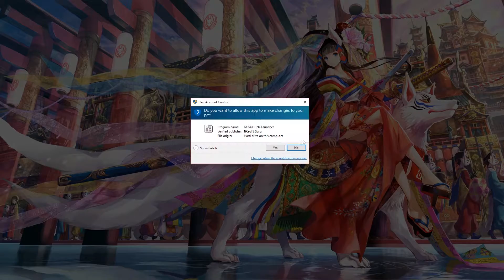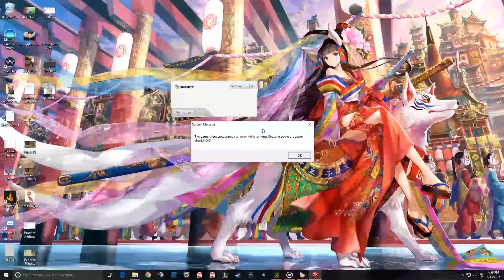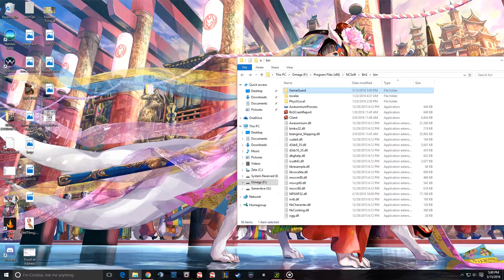Blade and Soul Game Guard 4049 Fix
BnS NA/EU users have been experiencing FPS stuttering and performance hit in early March when NCSoft decided to update their game. This hit specifically affects Windows 8 and 10 users. The culprit is GameGuard and in the video I explain how to remedy this issue and solve in the case where NCSoft re-enables GG resulting in a 4049 error due to GG not able to update itself. On a side note this also helped a friend of mine who was having nvidia kernel display driver problems specifically when running BnS. The game is poorly optimized and I do hope NCSoft either solves this issue soon or just disable GG.

Site to the thread on the official forum on downloading previous GG file

To find the BnS GG folder the default pathway should look like this: C:\Program Files (x86)\NCSoft\BnS\bin